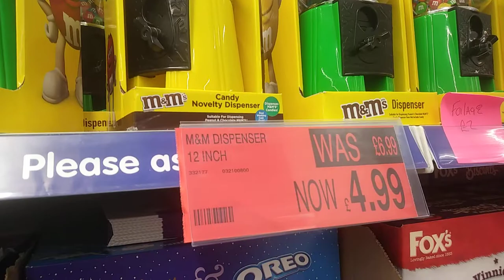m&m novelty candy dispenser b&m stores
found at the b&m stores dec 19